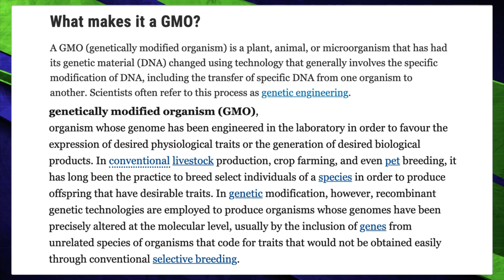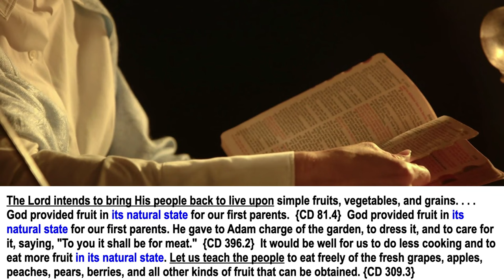SDA Church United With State To POISON THE POPULATION!?